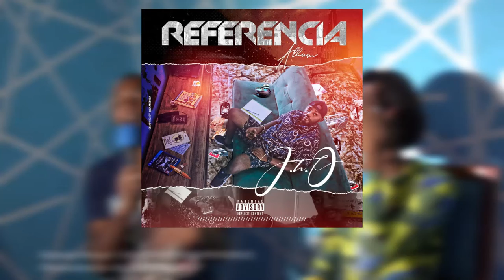SIEMPRE HE SIDO FIEL SEGUIDORA DE LA MÚSICA DE J.H.O